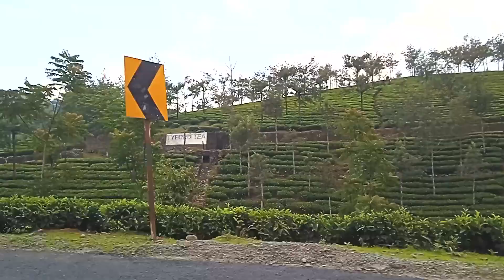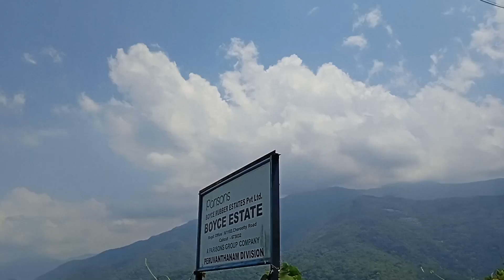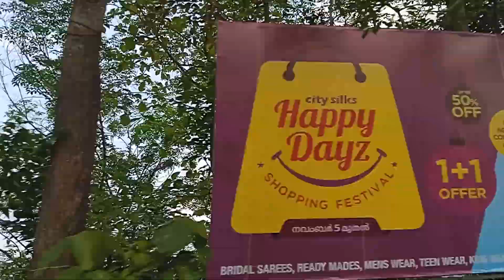రాజమౌళి బాహుబలి సినిమా తీసిన లొకేషన్ ఇదే Rajamouli Bahubali Movie Shooting Locations Bahubali